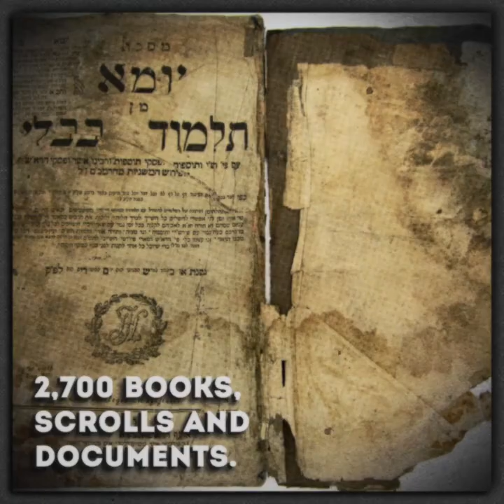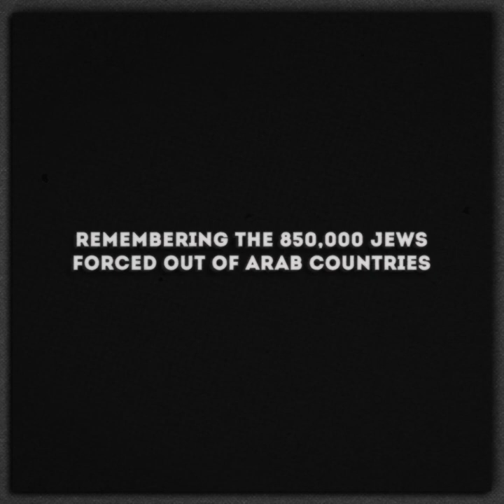The Iraqi Jewish Archive: Where to next?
In 2003, when the US Army raided Saddam Hussein's Intelligence Headquarters in Baghdad, a gem was discovered in the building's flooded basement. The Iraqi Jewish Archive has been successfully restored, but this story doesn't have a happy end. Yet.  As promised, the priceless archive is to be returned to Iraq, a country which not so long ago expelled its Jews. Who owns the history of the Jewish community of Iraq?